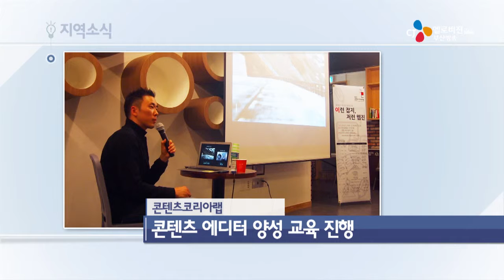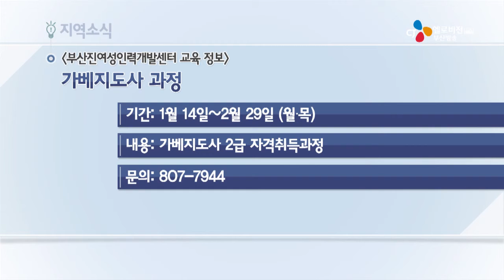헬로tv부산뉴스_TV게시판_160112